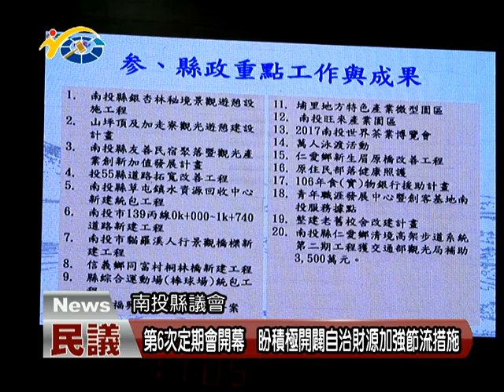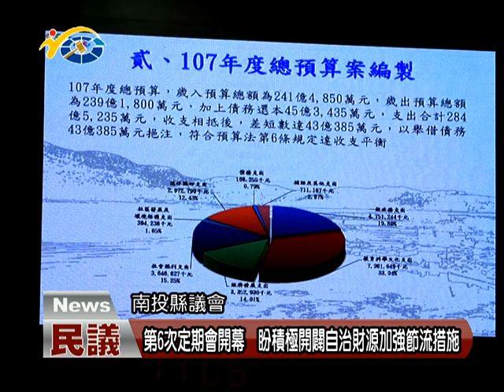第6次定期會開幕 議長何勝豐盼積極開闢自治財源加強節流措施